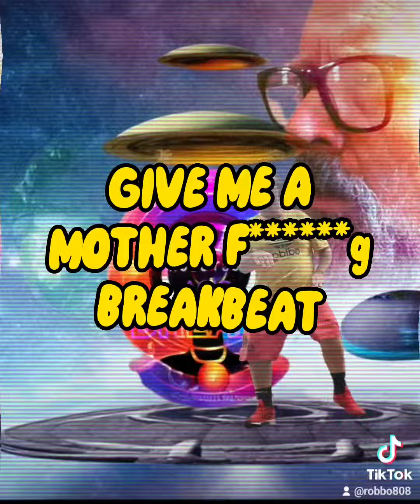The Sounds of Robot303 (Break the Sirens mix) - Robot303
Acid Breakbeat, EDM breaks, Dance Music, Rave